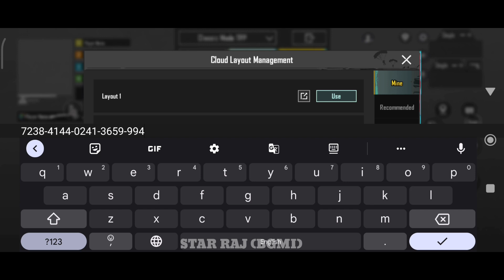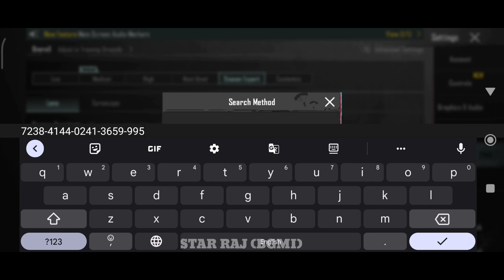(2023) ALOK TDM SENSITIVITY CODE BGMI 2.6/ ALOK TDM CONTROL CODE BGMI 2.6/ aloktdm ALL SETTING BGMI